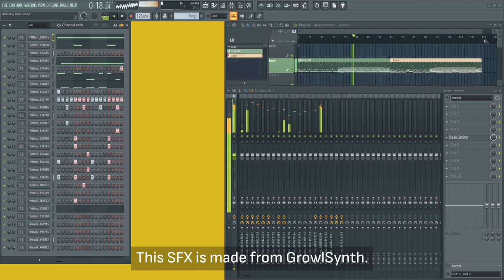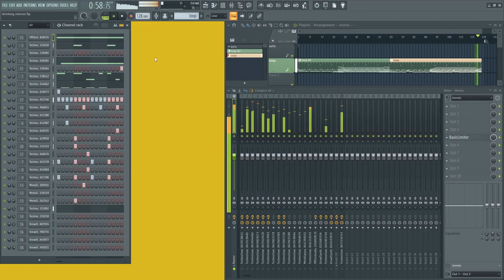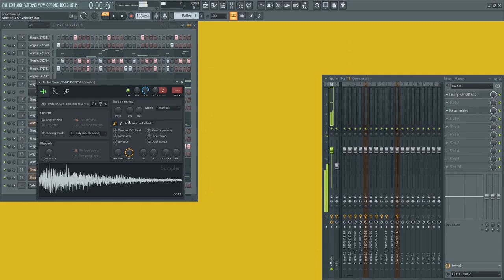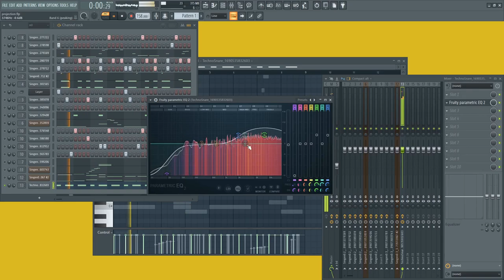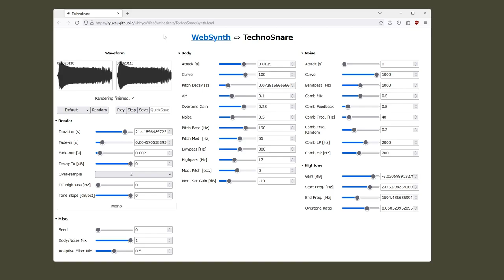TechnoSnare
TechnoSnare is a synthesizer that resembles snare drums of old rhythm machines.

I was trying to synthesize Weddell seal "ugh" noise, and one of the tuning sounded like 909 snare. Then I gathered all the half baked components and put them into this web synth.

0:00 Basic usage
0:32 Demo song
1:33 Recipe: Techno orchestra hit
3:43 Recipe: Weddell seal high-tone